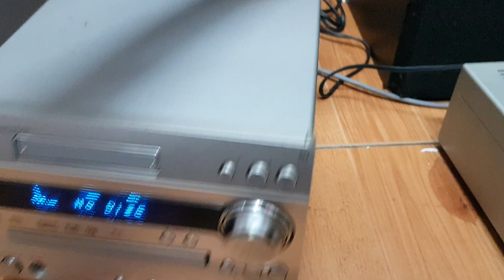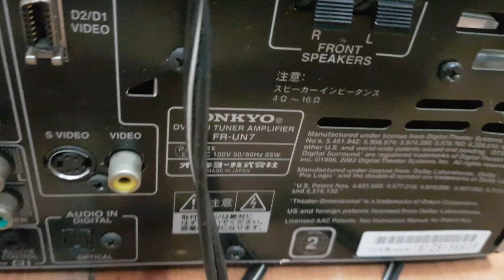đã bán.Giải mà onkyo fr un7 giá chỉ từ 1.190.000 cho bác nào cần. Chi tiết lh 0966594581